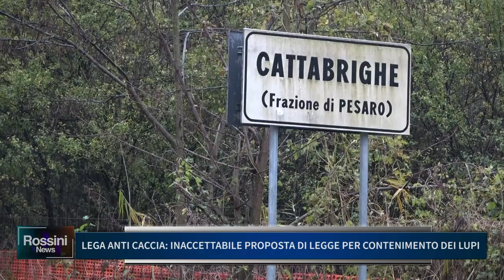LEGA ANTI CACCIA: INACCETTABILE PROPOSTA DI LEGGE PER CONTENIMENTO DEI LUPI